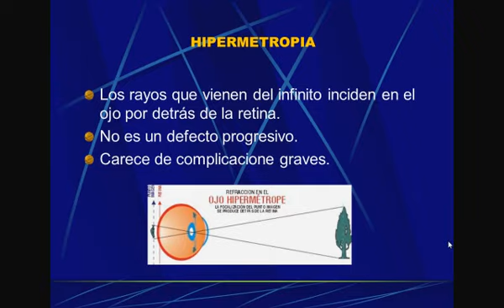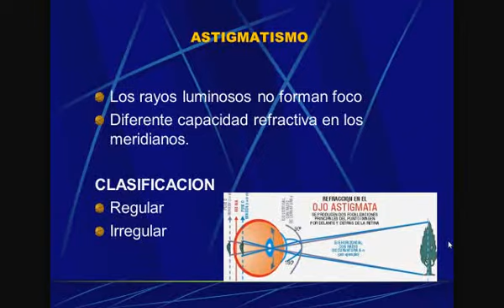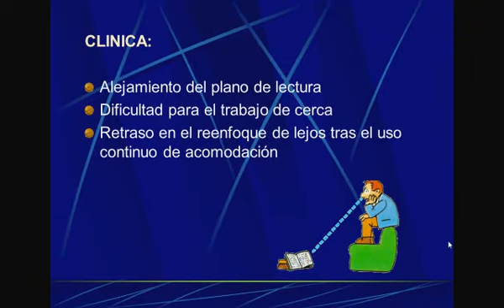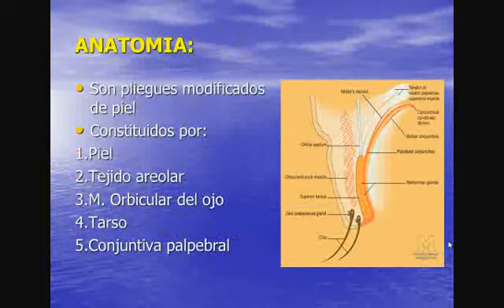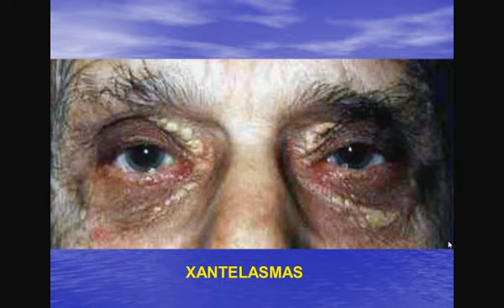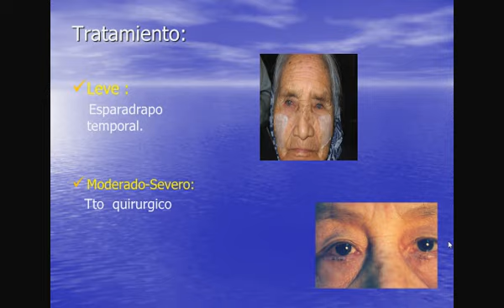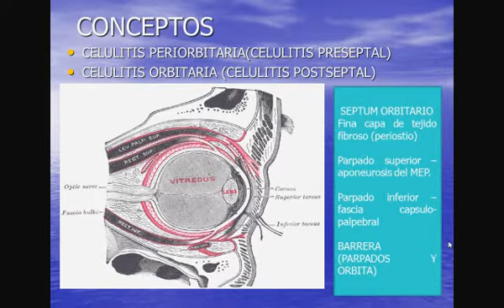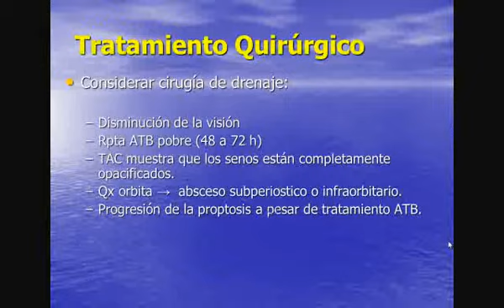Tmmed oftalmología - 2 OFTALMOLOGIA DRA FLORIAN I 2